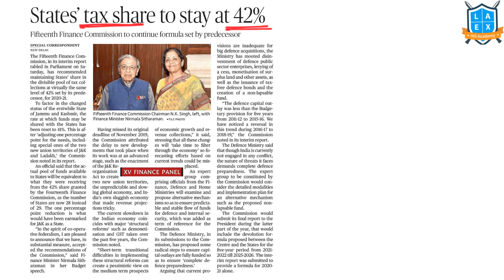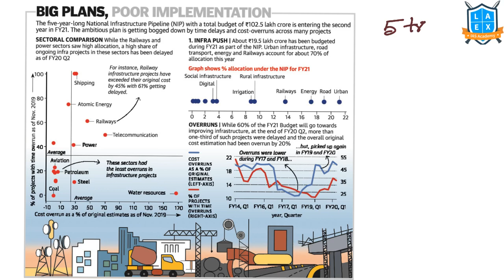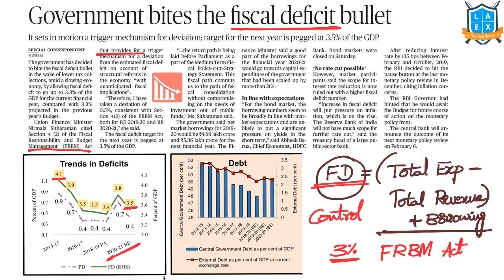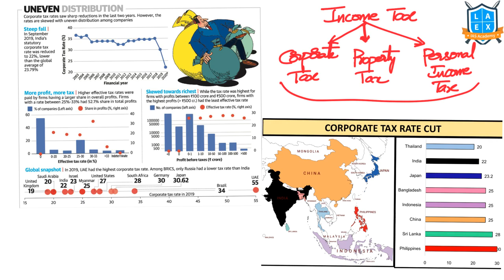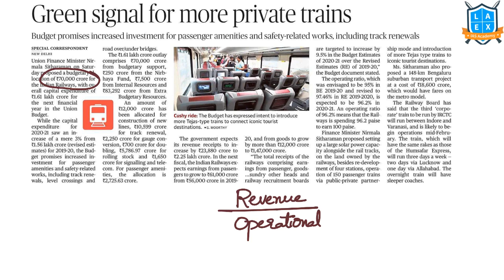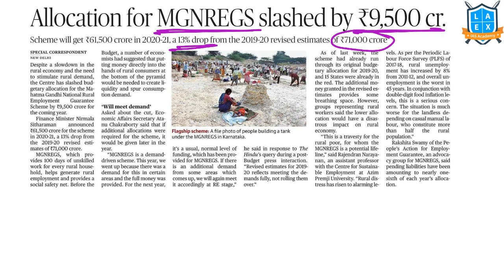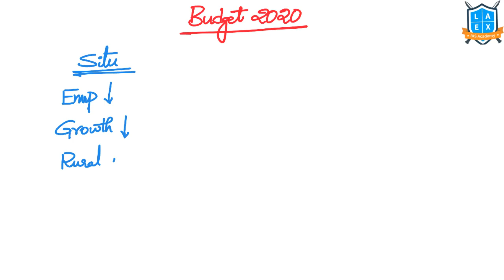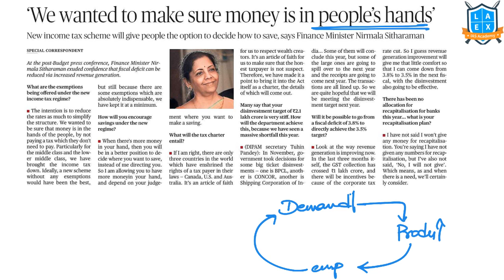Telugu (2-2-2020) Current Affairs The Hindu News Analysis | Mana Laex Mana Kosam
1. Booster short - 00:56
2. States'tax share to stay at 42% - 01:34
3. Insurance cover on deposits raised to 5Lakh - 03:20
4. International bullion exchange to be set up at IFSC,says FM - 04:54
5.  Big plans,poor implementation - 06:24
6. FM proposes a set of reforms to deepen bond market - 08:10
7. Government bites the fiscal deficit bullet - 10:55
8. MSMEs turnover limit for audit increased - 14:25
9. Uneven distribution - 16:30
10. Private players allowed to set up data parks - 18:20
11. Cheer for science as key departments get a raise - 19:39
12. 100 airports to be developed by 2025 for UDAN scheme -  20:41
13. Green signal for more private trains - 22:06
14. Powering India with a 22,000-crore push - 25:04
15.  Rural concerns ignored - 26:33
16. Allocation for MGNREGS Slashed by 9,500cr - 27:14
17. TO promote tourism,more funding for museums - 29:50
18. An exercise bereft of macroeconomic vision - 31:20
19. A budget for the middle class - 34:37
20. 'We wanted to make sure money is in people's hands' - 36:53